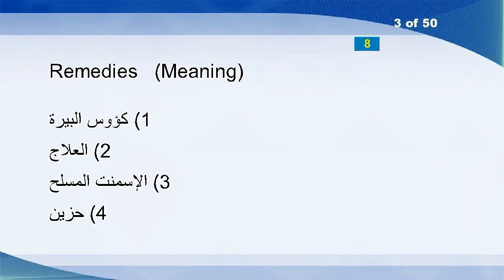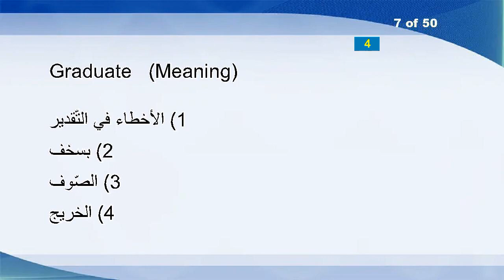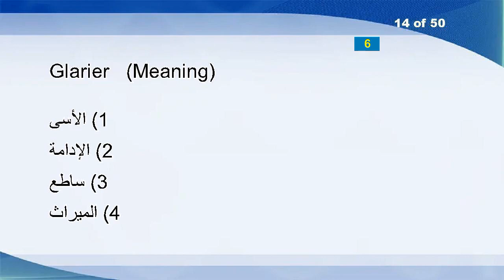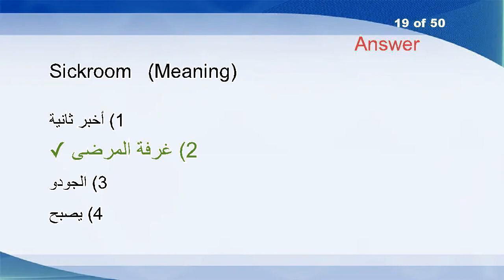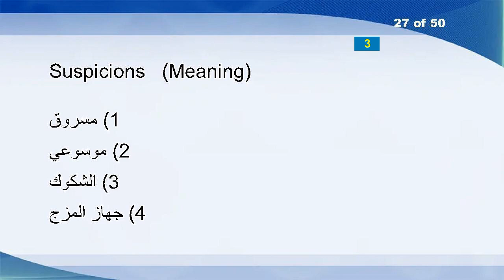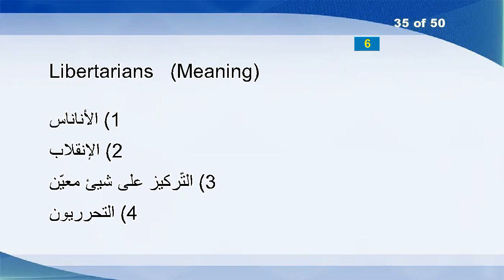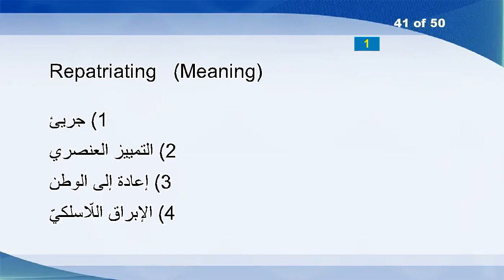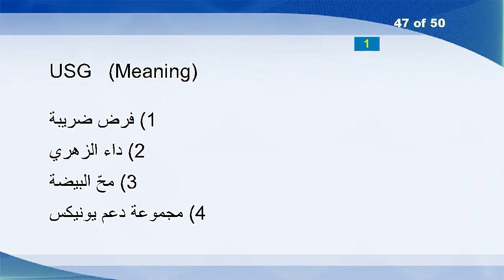English Arabic Vocabulary Word Power Test 1730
Numerate
Mandelbrot
Remedies
Elongation
Mantlepiece
Mobcap
Graduate
Violate
Marks
Aeroplane
Disinclines
Apriori
Deviants
Glarier
Conglomerations
Outlast
Westinghouse
Libya
Sickroom
Audible
Entrepreneurship
Drably
Boardwalk
Problem-oriented
Helmut
Unmediated
Suspicions
Reflector
Leveraged
Actium
Reedy
Goaded
Maggoty
Instructed
Libertarians
Reformed
Corruptibility
Archdiocese
Crannies
Recompensed
Repatriating
Descriptively
Adena
Evokes
Gaggles
Refreshingly
USG
Recessing
Definitely
Adoptions